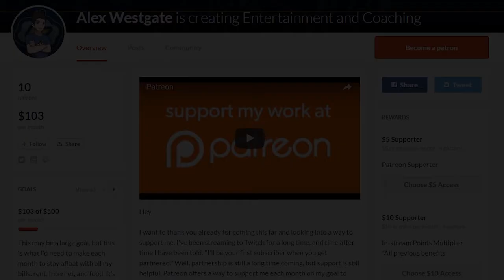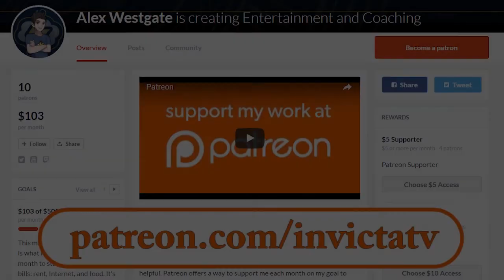Trials of Osiris | Comeback Sweep | Play-by-Play (Commentary)